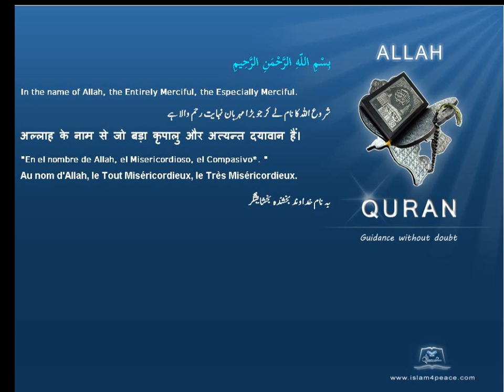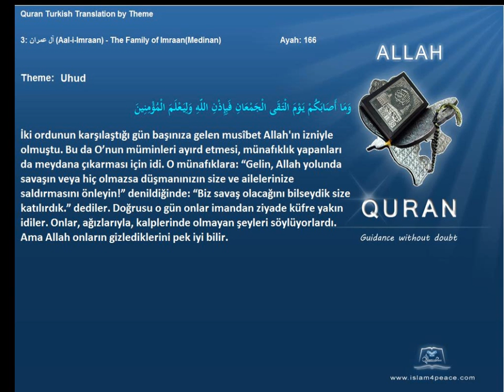Quran by Theme Turkish Uhud Islam4Peace com